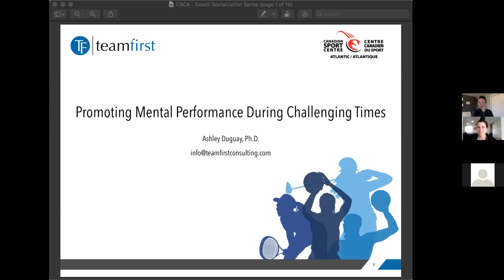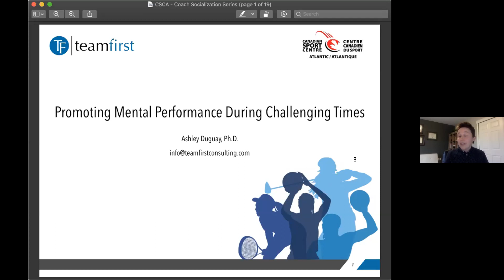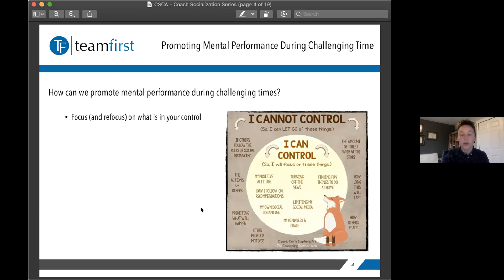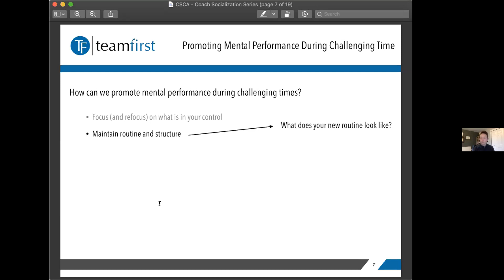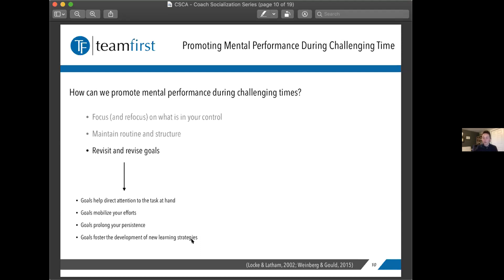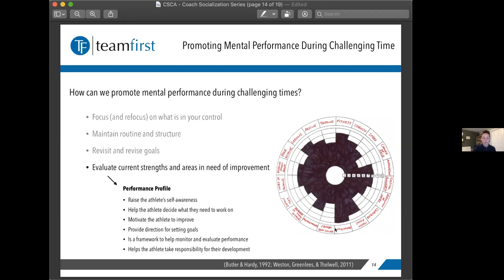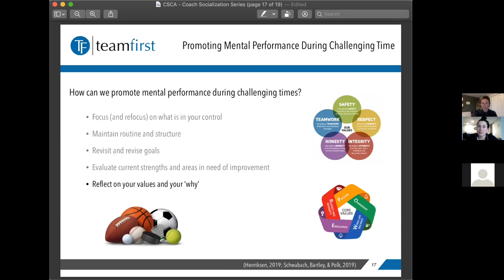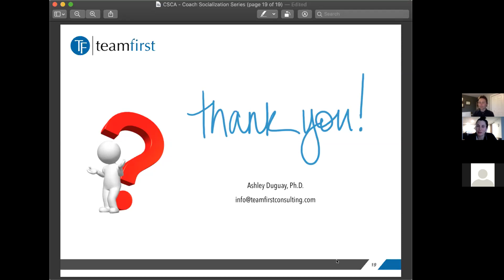Coach Socialization - Promoting Mental Performance During Challenging Times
During this difficult time of uncertainty of the COVID-19 pandemic, we want to provide coaches the opportunity to connect virtually. Throughout this isolation period, we will be offering FREE 30 minute sessions on a variety of topics. Please let us know if there are any topics you would like us to discuss.

Promoting Mental Performance During Challenging Times
Ashley Duguay, PhD - Mental Performance Consultant

TheCounselingTeacher.com